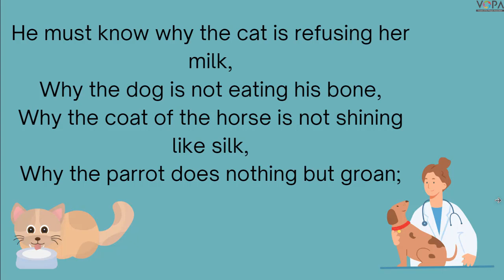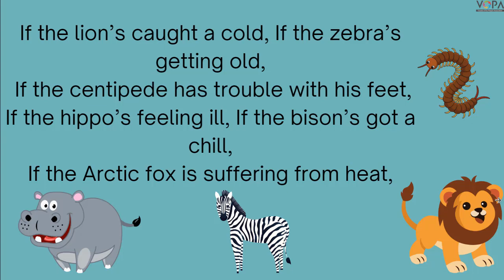8th | English | The Vet | V2 | V-School